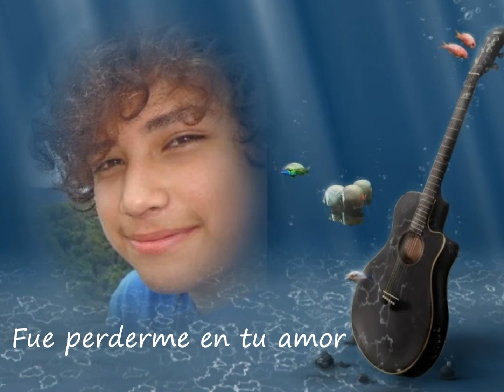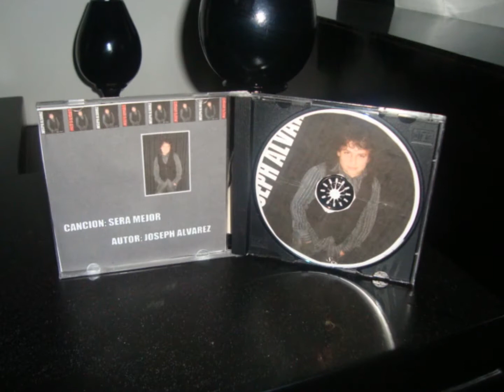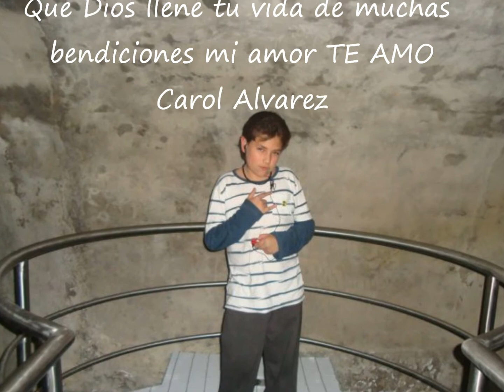Cumpleaños ♥ Joseph ♥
Feliz cumple mi amor TE AMO